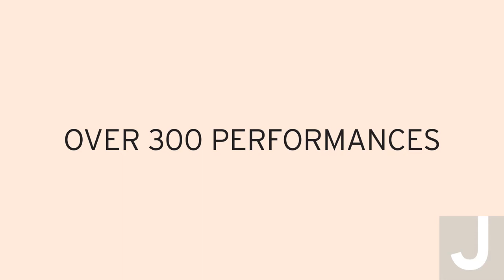St Paul JCC Orchestra 90th Anniversary Video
Celebrate the St  Paul JCC Orchestra's 90th Anniversary!